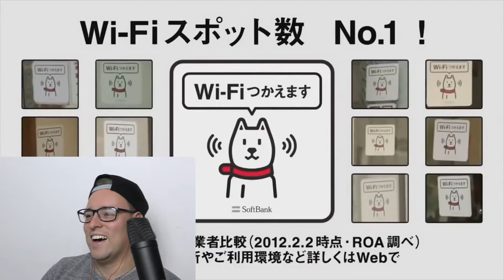japanische Werbungen - Attack on Titan - Reaktion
Wow , das letzte kommt zwar zum Schluss, aber wir schauen wie jeden Freitag die total verrückten japanischen Werbungen :D